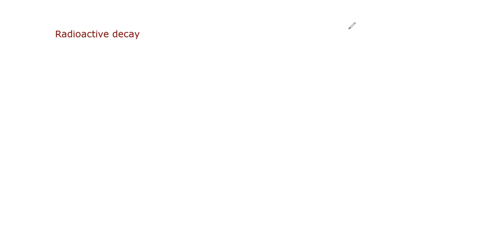nuclear physics part 6 radioactive decay class 12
alpha, beta and gamma radiations properties